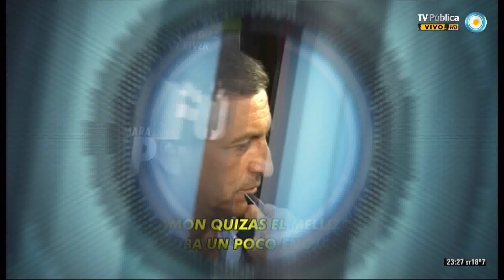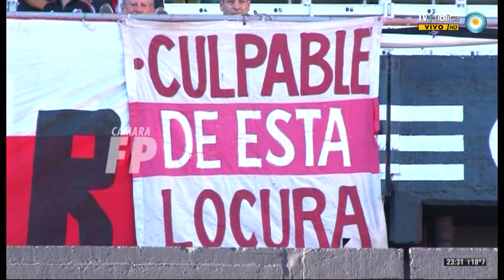Fútbol Permitido - 23-03-14 (1 de 4)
Analizamos lo más importante de la fecha: empate muy pobre entre Boca y Quilmes; Colón puntero del campeonato; River llega mejor al superclásico despues del 1 a 0 con Lanús; la peor semana del Racing de Mostaza terminó bien con un 2 a 0 ante Belgrano de Córdoba y la derrota de San Lorenzo.